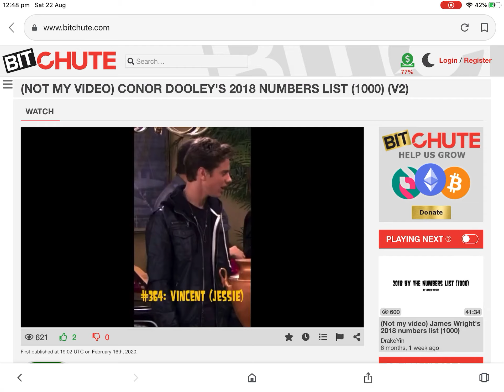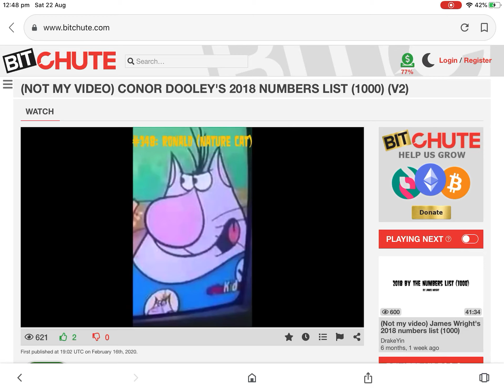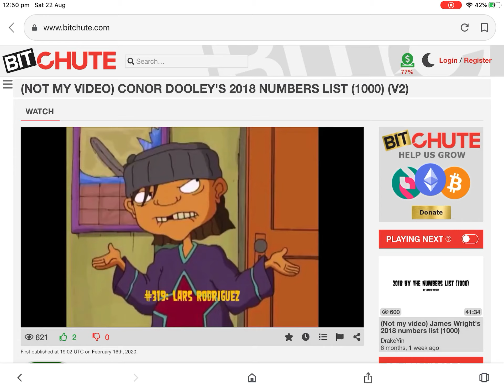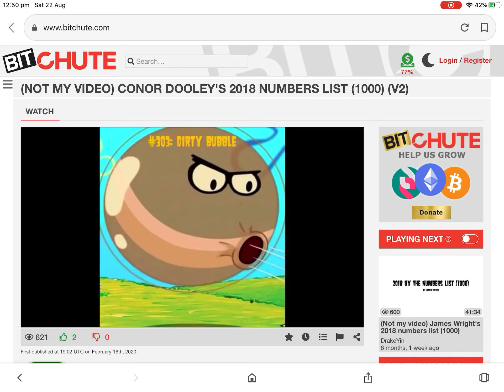Nirvana - Aero Zeppelin (But It Gets Faster)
Requested By TylerLewisFTW SapphireFoxFTL.